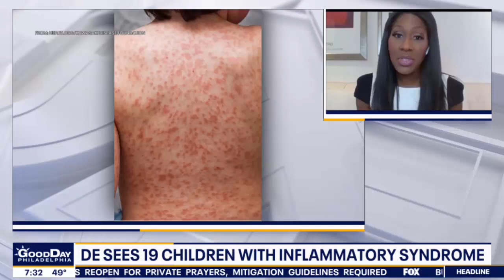Why Are Kids Getting PIMS (Pediatric Inflammatory Multisytem Syndrome) Linked to COVID?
Kids are getting sick and it's linked to COVID. But, why?